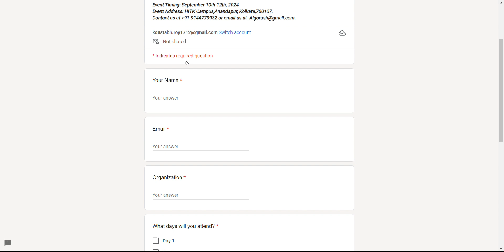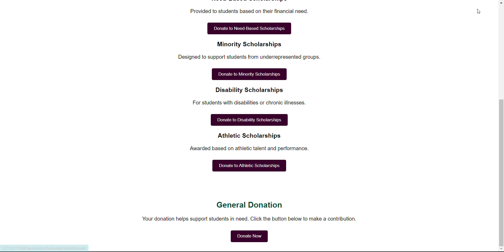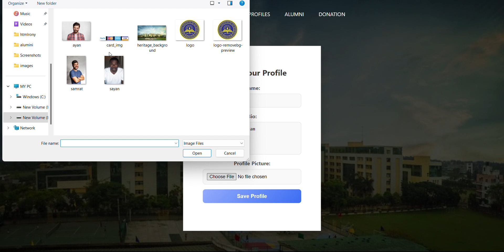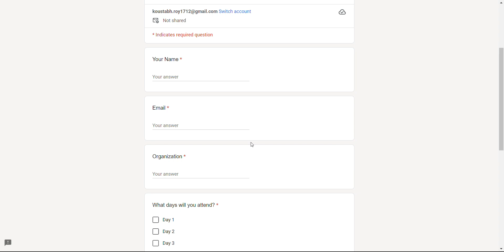ALumni and Student portal